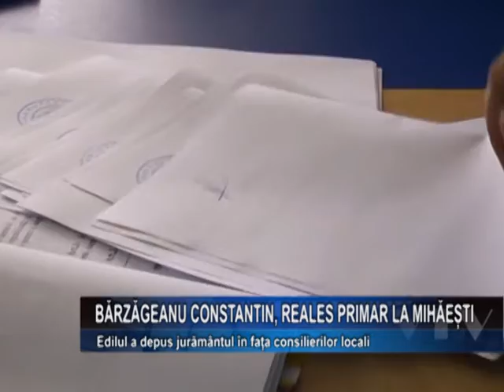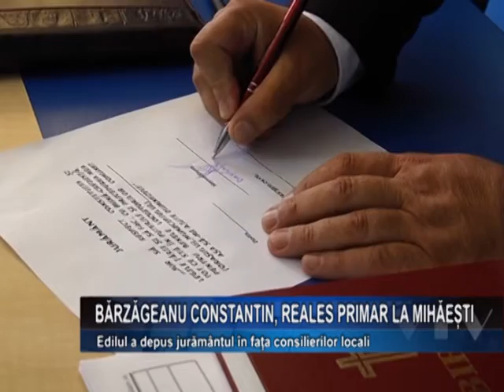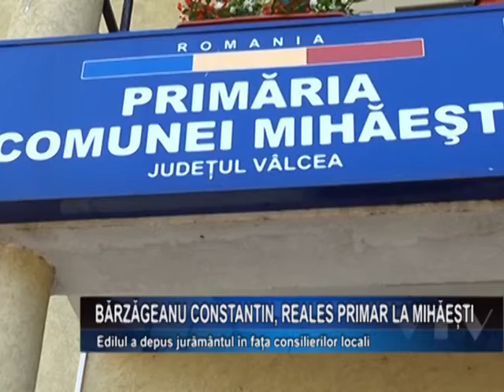Barzageanu Constantin , reales primar la Mihaesti